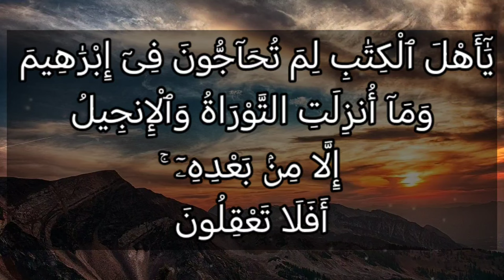تفسير سورة آل عمران ٦٥: يا أهل الكتاب لم تحاجون في إبراهيم وما أنزلت التوراة والإنجيل إلا من بعده ۚ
يَٰٓأَهْلَ ٱلْكِتَٰبِ لِمَ تُحَآجُّونَ فِىٓ إِبْرَٰهِيمَ وَمَآ أُنزِلَتِ ٱلتَّوْرَىٰةُ وَٱلْإِنجِيلُ إِلَّا مِنۢ بَعْدِهِۦٓ ۚ أَفَلَا تَعْقِلُونَ

التفسير الميسر : يا أصحاب الكتب المنزلة من اليهود والنصارى، كيف يجادل كل منكم في أن إبراهيم عليه السلام كان على ملَّته، وما أُنزلت التوراة والإنجيل إلا من بعده؟ أفلا تفقهون خطأ قولكم: إن إبراهيم كان يهودياً أو نصرانياً، وقد علمتم أن اليهودية والنصرانية حدثت بعد وفاته بحين؟